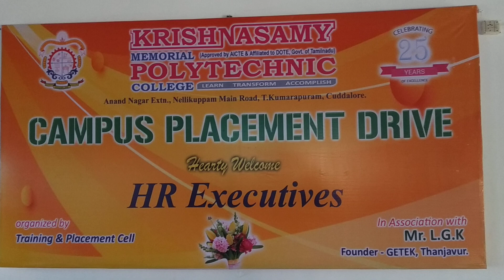Getek Relentless Campus Placement Drive at Krishnasamy Polytechnic College Cuddalore on 20-02-2023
95,000 Offer Letters in 23 Years